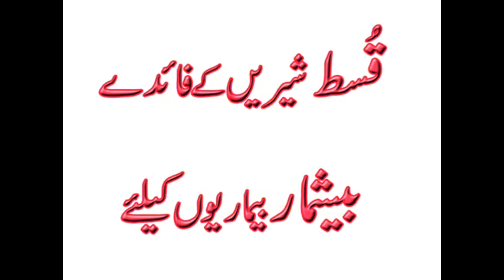Quest e Shireen (Costus Root) Ke Faedey Beshmaar Bemarion Ke Liy Desi Pooti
Watch : Qust Sheren (Costus Root) Ke Faedey Beshmaar Bemarion Ke Liy Desi Pooti